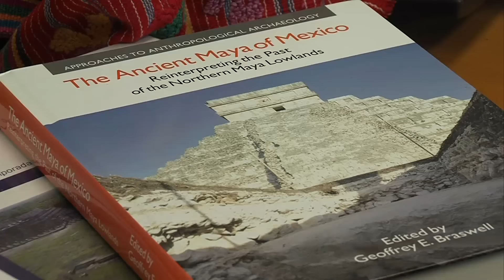UC San Diego Scientists Unearth Mysterious Maya Artifact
A team of San Diego scientists was not expecting to find a precious jade pendant fit for a Maya king in southern Belize. They say their discovery may provide a snapshot of a civilization beset by climate change. KPBS science reporter David Wagner has more.